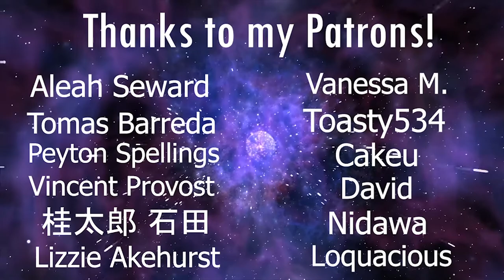LaDix Reacts: One Punch Man | Episode 3